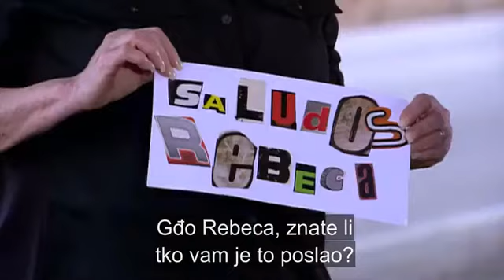el fantasma de elena cap 60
Elizabeth Gutiérrez Segundos Cernadas Ana Layeska